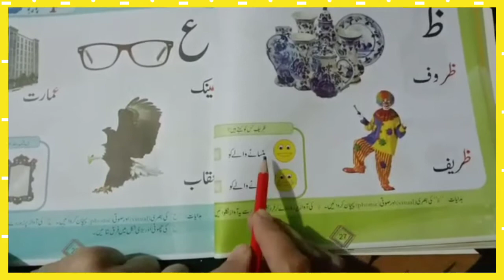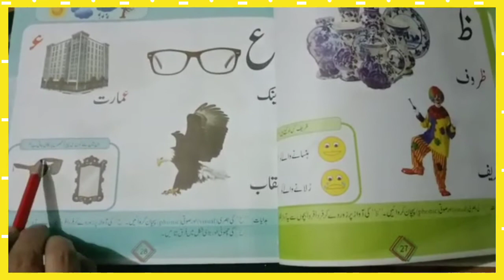Nur:Urdu Reading Lec # 8:Session 2021-22 ||DAS Sabzazar Girls :Class P. G & Nur